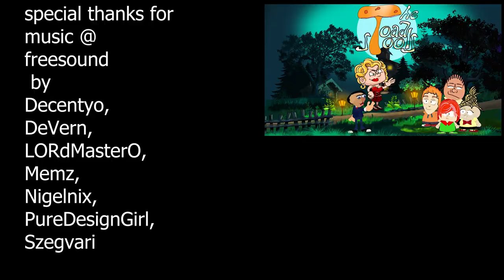ep8 The Toadstools IMMINENT DISASTER AT KID'S SCHOOL PLAY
Kenny is sick with anxiety when he discovers that he has to sing instead of performing as Santa in the end-of-year play. Annie encourages him; Willie is reprimanded for being a bully; Eddie remains silent in this chapter.